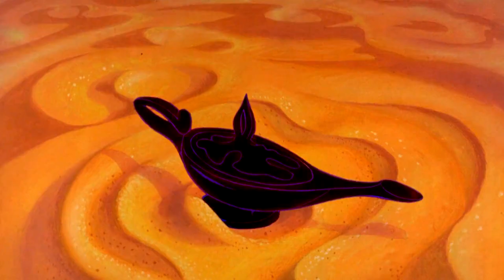"Eddladdin: The Return of Pitch Black" Trailer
here's the trailer of "Eddladdin: The Return of Pitch Black